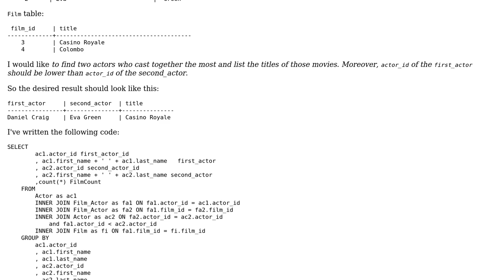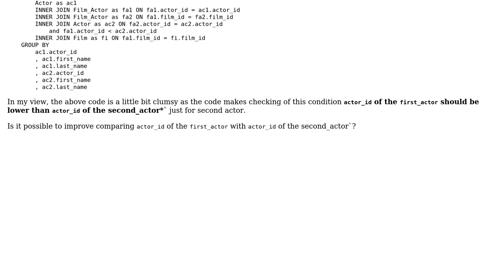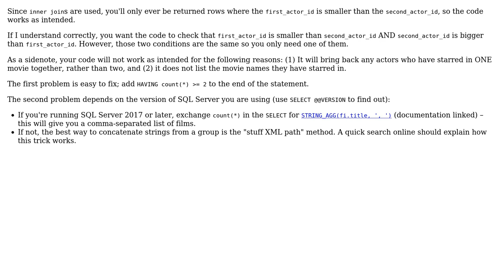Code Review: Comparing columns values and change their places by condition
With thanks & praise to God, and with thanks to the many people who have made this project possible! | Content (except music & images) licensed under CC BY-SA | Music | Images & others | With thanks to user Learner user Kris Lawton and the Stack Exchange Network Trademarks are property of their respective owners. You are responsible for your own actions.